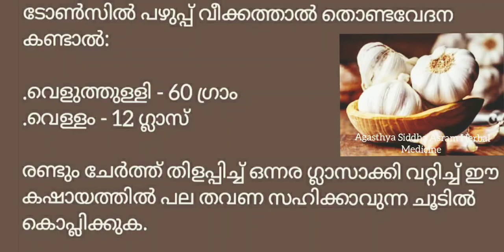ടോൺസിൽ പഴുപ്പ് വീക്ക് ത്താൽതൊണ്ടവേദന കണ്ടാൽ. വെളുത്തുള്ളി മരുന്ന്.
ചേരുവകൾ

 60 ഗ്രാം വെളുത്തുള്ളി
 12 ഗ്ലാസ് വെള്ളം

 12 ഗ്ലാസ് വെള്ളത്തിൽ 60 ഗ്രാം വെളുത്തുള്ളി തിളപ്പിച്ച് ഒന്നര ഗ്ലാസ് ആക്കി വറ്റിച്ച് ഈ കഷായം
സഹിക്കാൻ പറ്റുന്ന ചൂടിൽ പലതവണ കൊപ്ലിക്കുക .